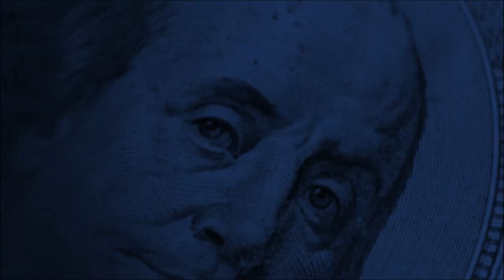CBS Austin: Will Texas Ban Local Government From Lobbying With Taxpayer Money?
Local governments and municipalities are spending taxpayer dollars to work (lobby) against taxpayer interests.

 In 2017, Texas taxpayers funded $41 million of lobbying costs, and the most recent data shows that number has almost doubled to $75 million!

Full article at OpenTheBooks.com.